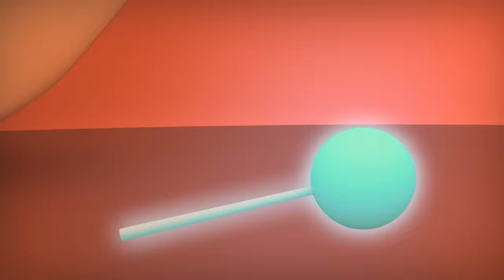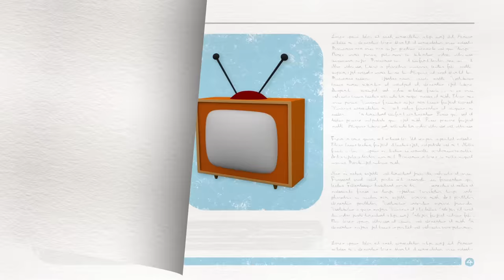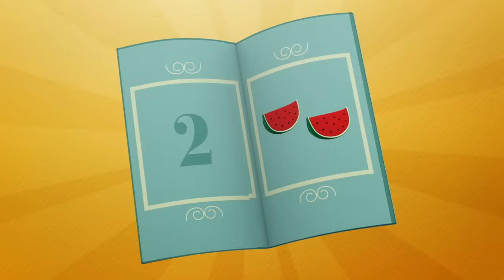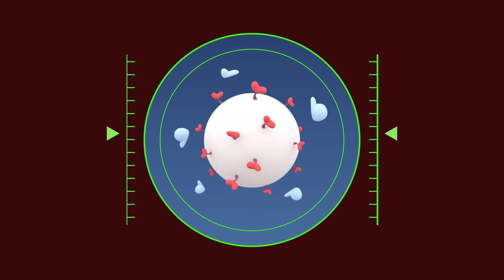😱 POCOYO in ENGLISH - The Haunted House [ 91 min ] | Full Episodes | VIDEOS and CARTOONS FOR KIDS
Watch your favorite episode by clicking a title below:
00:00:00 Pocoyo and The Haunted House
00:08:34 Halloween tales
00:14:26 Pato's Living Room
00:20:40 House of colors
00:26:30 Elly's Playhouse
00:32:48 Ahoy, Pocoyo!
00:39:16 Tiny fun park
00:45:07 The Best Bedroom
00:51:32 An alien christmas carol
00:57:22 Duck Stuck
01:03:24 Call me
01:09:12 Pato's Shower
01:15:34 Christmas Carol by Charles Dickens

📺 Pato's Living Room
Pato’s living room has a sofa, a table, a TV and a rug.

🏠 Elly's Playhouse
Elly has a playhouse to play in.

🗺 Ahoy, Pocoyo!

🛏 The Best Bedroom
Elly’s bedroom has a bed and a closet full of clothes.

🎄 An alien christmas carol
The angry Martian hates Christmas since his father disappeared one Christmas Eve and he’s decided to use his cannon to ruin Christmas for Pocoyo and his friends.

Pato has bought a brand new phone and can’t get enough of this fantastic technology.